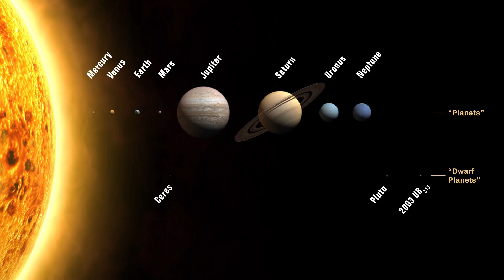Astronomia - Niebo na dłoni #1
Seria "Niebo na dłoni" to cykl filmów z podstawowymi informacjami i ciekawostkami o różnych obiektach astronomicznych. Niestety wiosną 2021 r. kanał nagle zniknął z YouTube. Pracownicy YouTube nie potrafią wyjaśnić dlaczego tak się stało, ani odtworzyć kanału i filmów. Aby materiały te nadal były dostępne dla wszystkich, będziemy je sukcesywnie zamieszczać w ramach Urania TV.